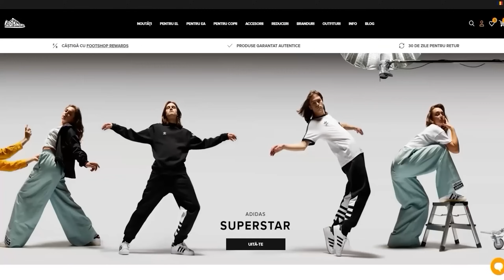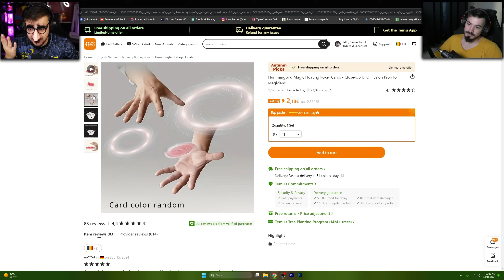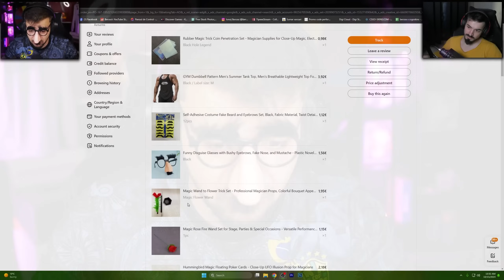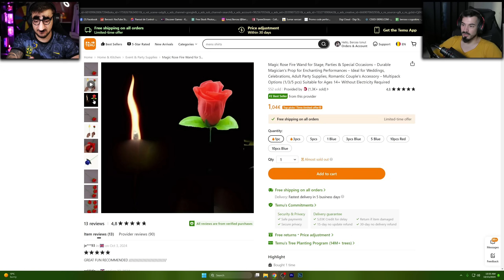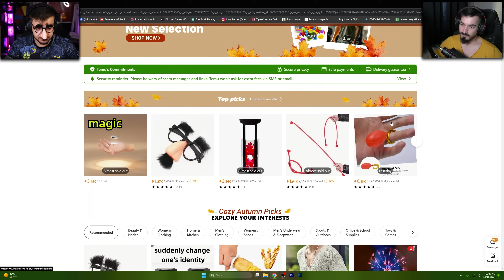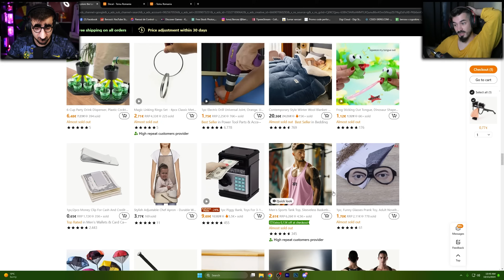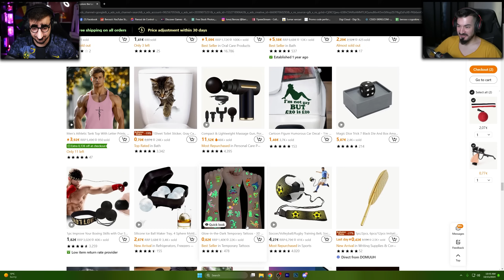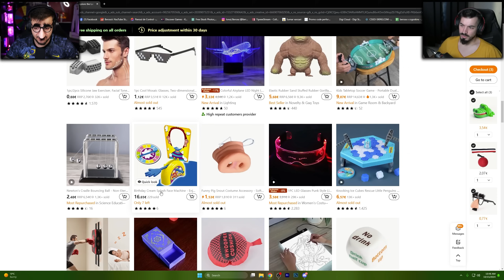AU VENIT PRODUSELE DE PE TEMU